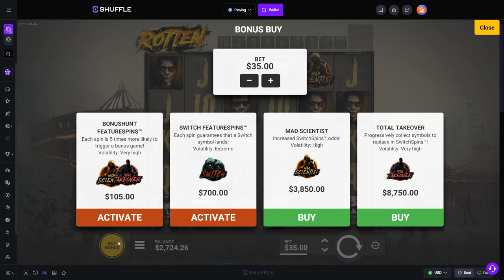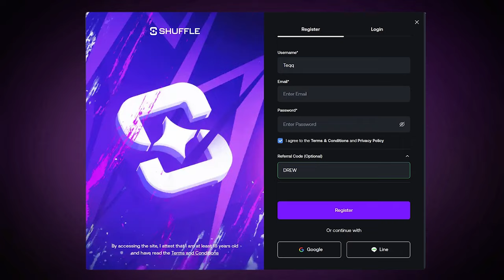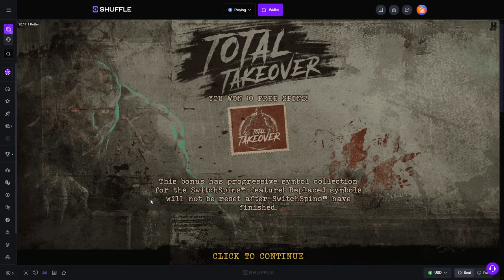I Chased a HUGE WIN on ROTTEN!